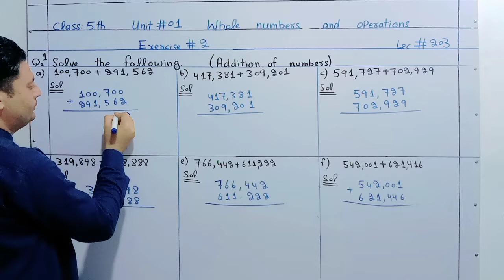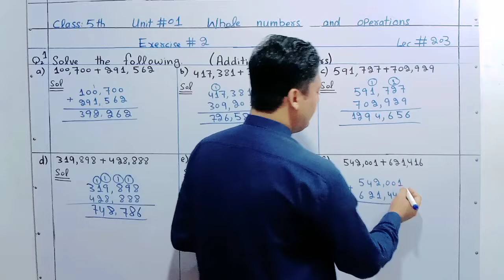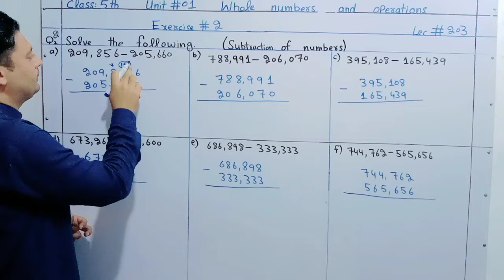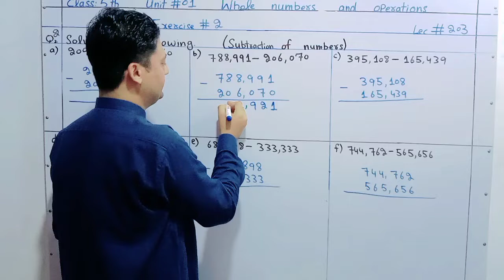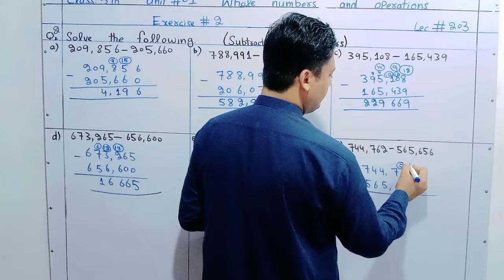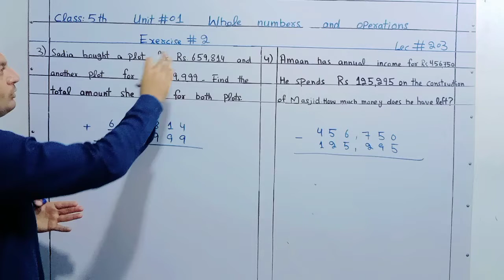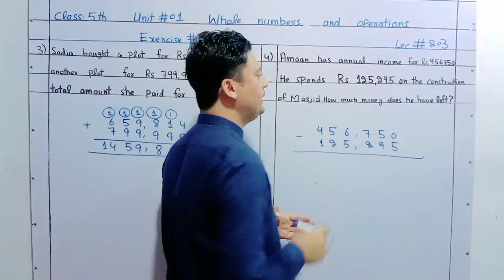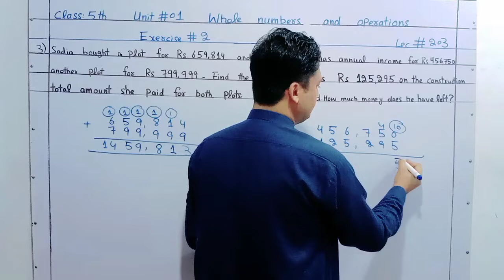Class 5 Unit 1 Exercise Q no 1,2,3,4 | Class 5 new maths book | Class 5 maths kpk